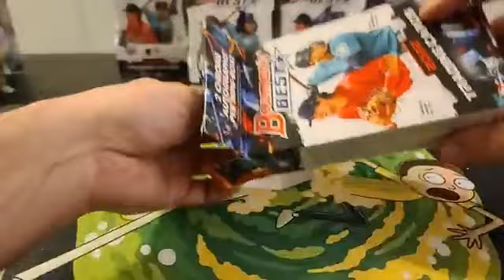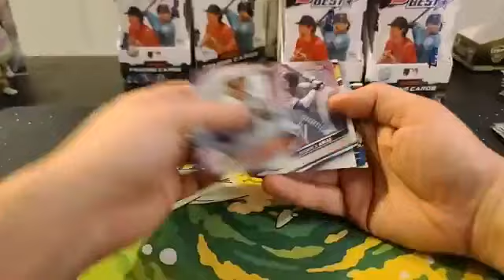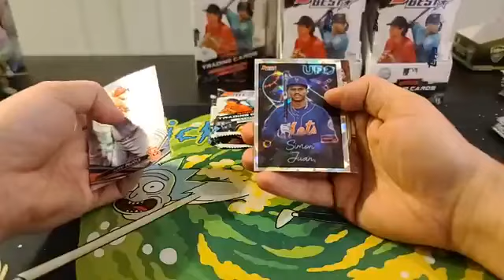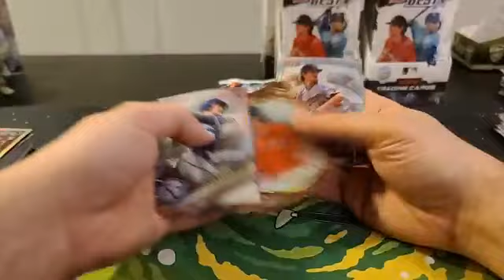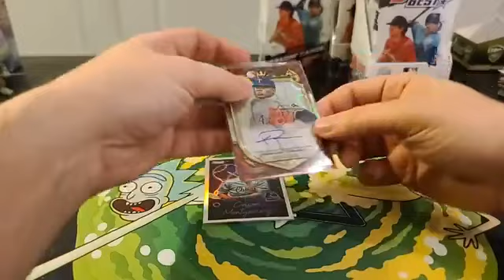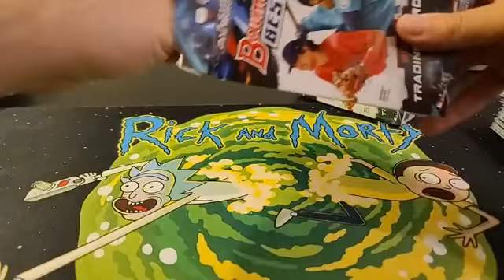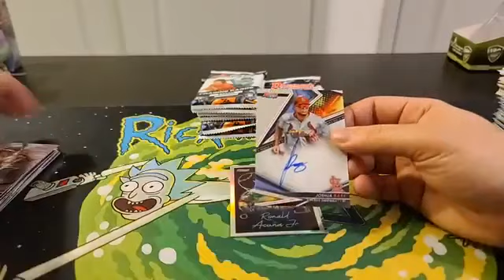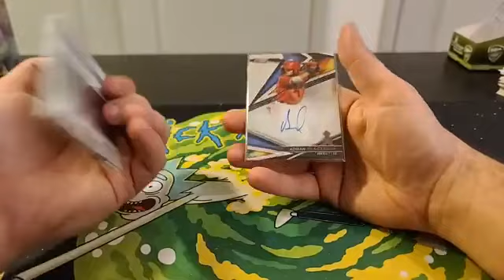2022 Bowmans Best Baseball 8 Box Full Case Break #1 3/9/23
2022 Bowmans Best Baseball 8 Box Full Case Break #1 3/9/23